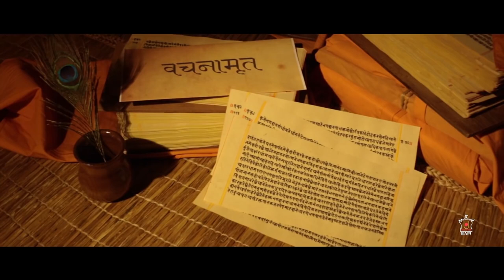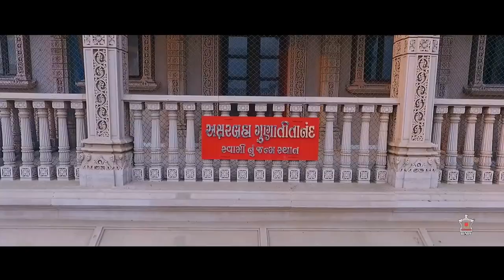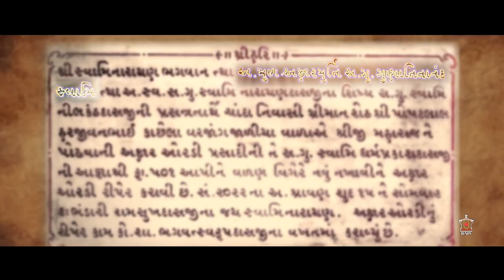Aksharanand The Inspiring Life of Aksharbrahman Gunatitanand Swami Gujarati